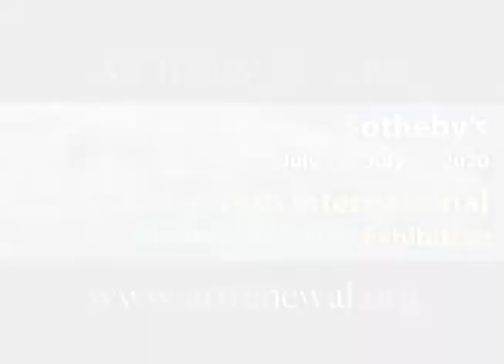Sookyi Lee - Bridget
The 14th International Virtual ARC Salon Exhibition is now open at Sothebys.com. The show consists of 99 works from the 14th ARC Salon Competition by representational artists from around the world and incorporates 70 artist videos like this one! Over 2 hours of edited video footage is presented in 40 second to 3 minute mini-films, embedded directly into the newly designed digital catalog. Together they tell an overarching story about the passion behind representational expression, life, and the human condition as reflected in the art itself. The exhibition also includes a written interview, images, a short video about the Representational Art Movement, and a virtual walkthrough space of the show, as well as a special Fashion Week San Diego event, the “Art and Beauty Behind Fashion”, where FWSD designers have created couture looks inspired by some of the paintings. Visitors can vote for their favorite look. The show will run from July 13 – July 31 at the following

The Art Renewal Center (ARC) is currently accepting entries to the 15th International ARC Salon Competition offering over $130,000 in cash awards, exhibition opportunities and international recognition through partnerships with prestigious magazines, galleries, museums and more. To view to prospectus and to enter visit the ARC Salon entry pages.

A special thank you to the European Museum of Modern Art (MEAM), in Barcelona, Spain for providing live footage and photos of the 14th ARC Salon Exhibition while it was on view at the museum this past winter.